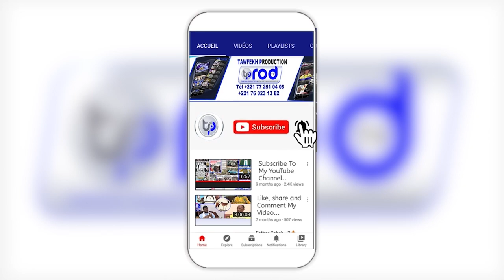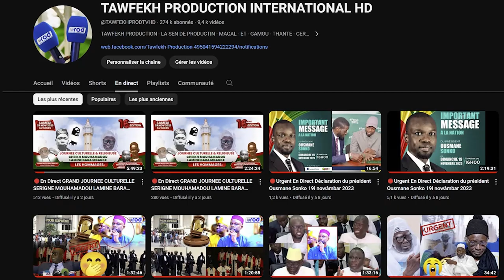Programme weeru Koor ci Jumaay Tuubaa ju mag ji